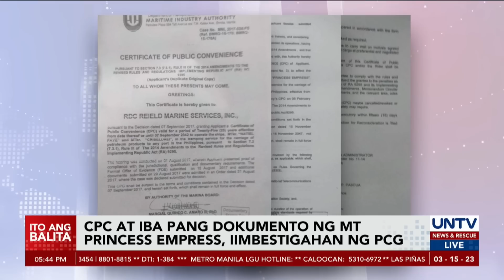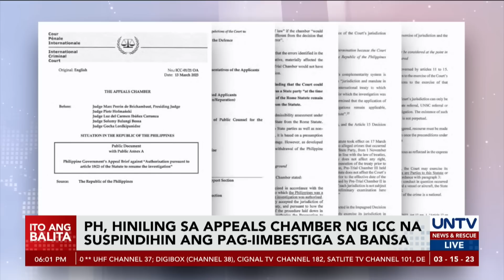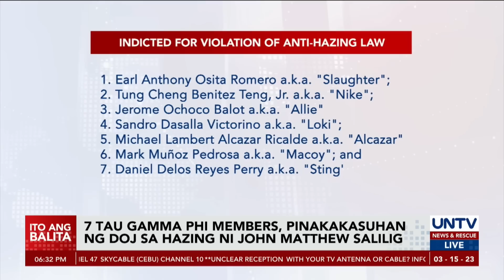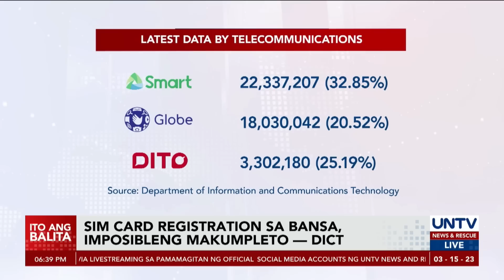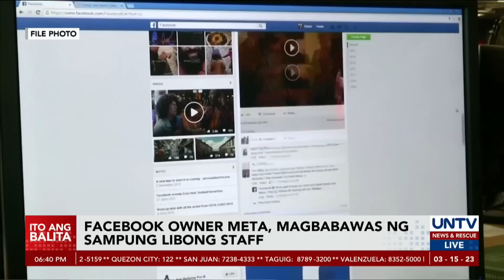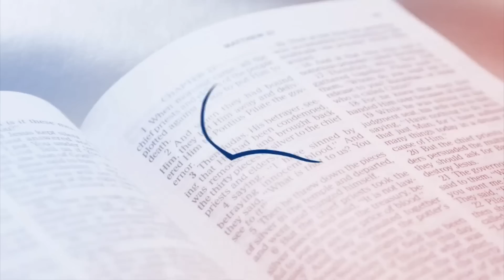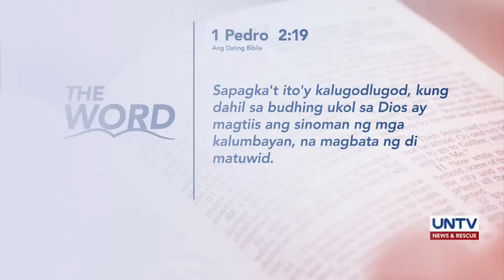UNTV: Ito Ang Balita | March 15, 2023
- Rep. Teves, posibleng masuspinde o mapatalsik sa pwesto kung hindi sasagot o uuwi sa PH
- PCG, kinontra ang MARINA; MT Princess Empress, may CPC kaya nakapaglayag
- 2 pulis, na-contempt sa Senado matapos umanong magsinungaling sa isyu ng pagtatago ng droga